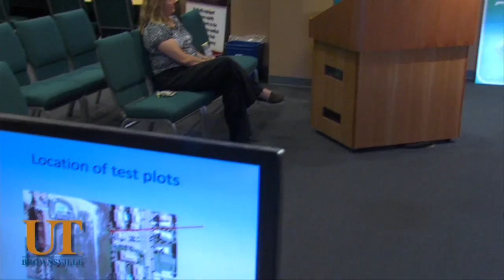UTB Graduate Oscar Garcia and Glass Cullet Research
Oscar Garcia is a recent University of Texas at Brownsville graduate. For his senior project, he
studied a possible solution to beach erosion. He presented his research to the city leaders of South Padre Island.